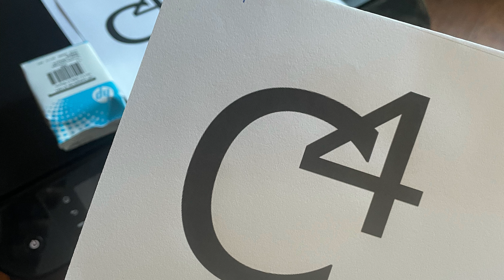Paint That Barn Door!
Have you ever wondered how to paint a large logo or graphic on your barn door, quick, easy and cheap? Wonder no more! Let's get painting.